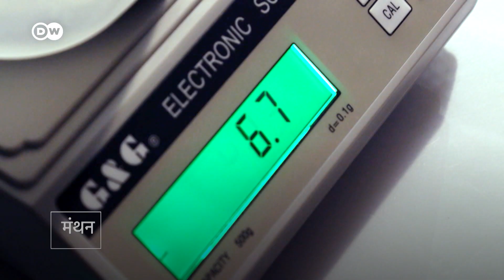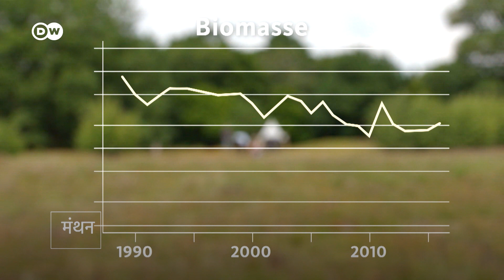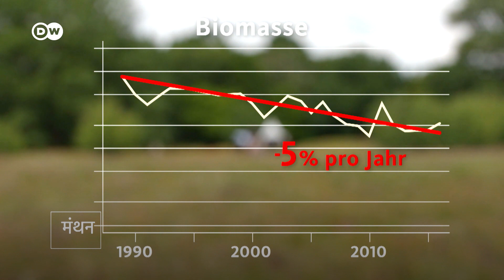कीड़े नहीं बचे तो इंसानों को होगी बहुत मुश्किल [Insects are dying and nobody knows how fast]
दुनिया भर में कीड़ों की प्रजातियां तेजी से खत्म हो रही हैं. जर्मन शहर क्रफेल्ड में कीट विज्ञानियों का एक संघ बीते दशकों में कीड़ों की दुनिया में आ रहे बदलावों पर नजर रख रहा है. उसका कहना है कि जर्मनी में पिछले तीस साल में कीड़ों की संख्या में 77 प्रतिशत की कमी आई है.